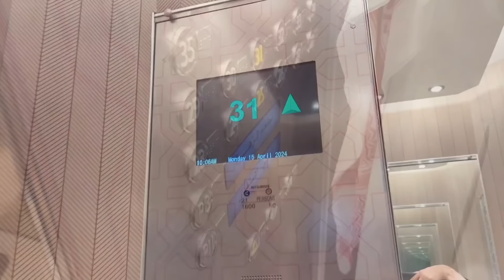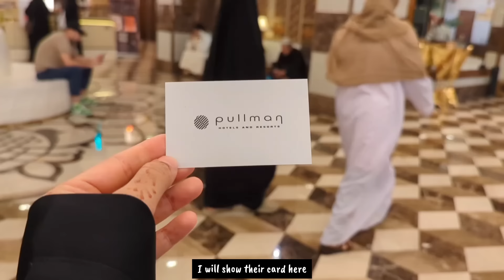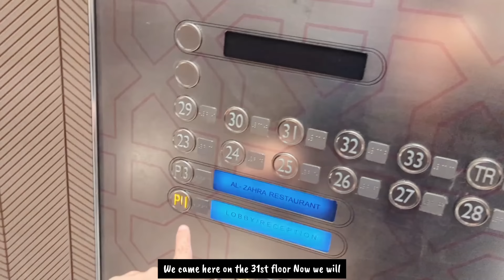Kaaba View Room Tour 🕋 | Pullman Zamzam Hotel tour in Makkah | 5 star ⭐ Hotel in Kaaba View🕋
Assalamo Alaikum, JazakAllah for watching My video about Kaaba view room tour of ZamZam Pullman Makkah.
Zamzam Pullman Hotel in clock tower.